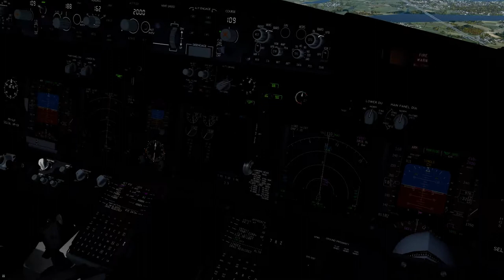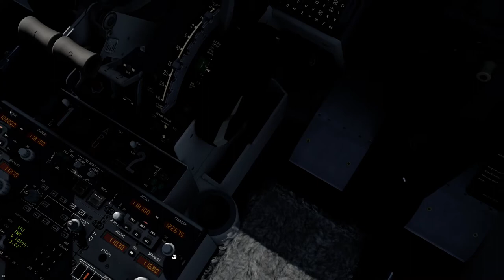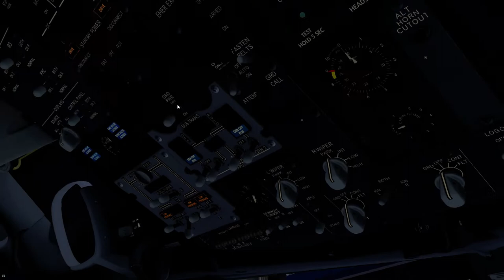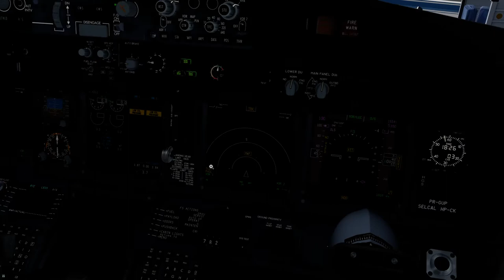GLO2118 SBPA\POA LANDING